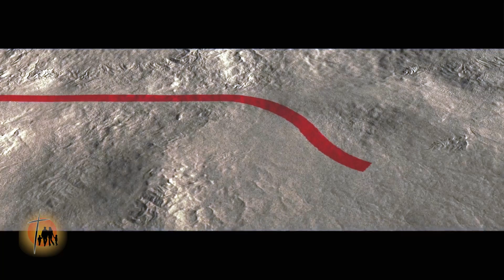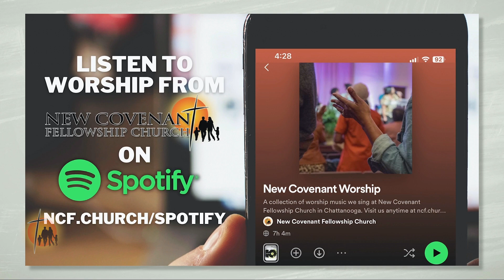The Door God's Metaphor for Salvation Service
The Ark represents our security in Christ. Nothing can snatch us out of His hand or separate us from His love.

You don't have to worry about what to wear or put in the offering basket at New Covenant. We will always treat you as a welcomed guest with a handshake, fist bump, hug, or smile.

Our worship and praise teams lead a band through contemporary and traditional music, creating a multigenerational worship experience. Pastor Bernie Miller teaches the word in a relatable, easy-to-understand, and follow style full of inspiration and real-life application.

We gather for worship every Sunday morning at 10:30 at 1326 North Moore Road in Chattanooga, TN, or 11a on YouTube